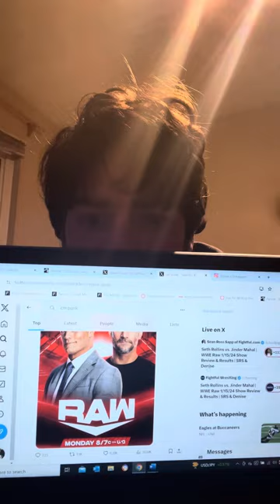CM Punk will be face to face with Cody Rhodes next week on raw